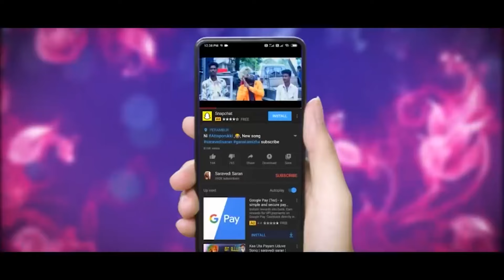ராக்கி மால்ட்காபி மா பாடல் - விரைவில் puthuvedi prabha - DARA KIZHI 2024